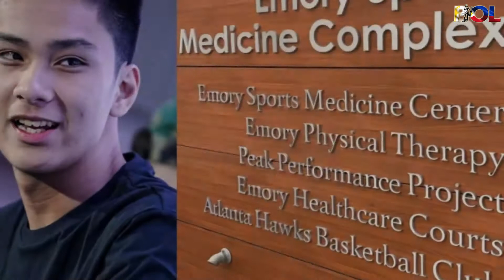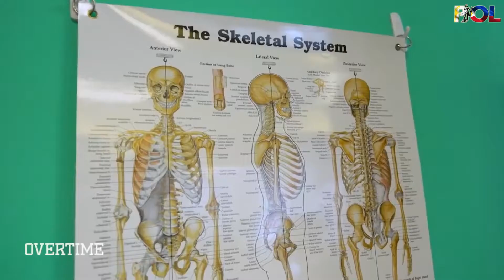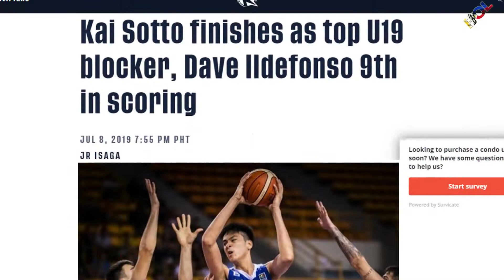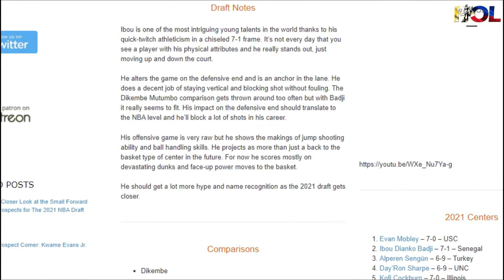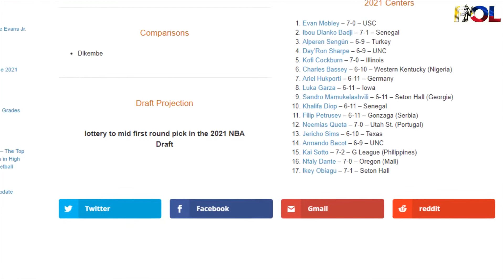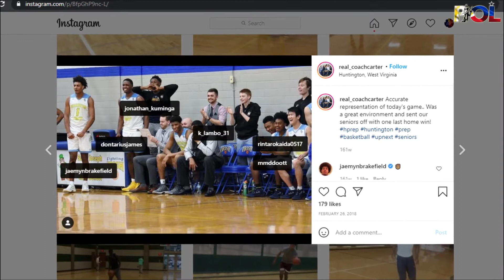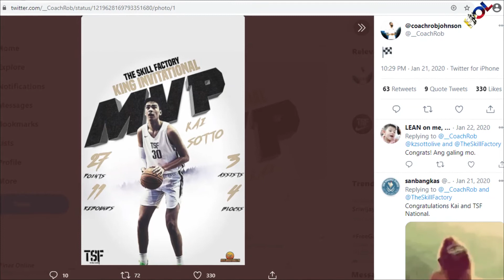Part 1 - KAI SOTTO SABLAY SA 2021 NBA DRAFT | PAANO NAGSIMULA ROAD TO NBA!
Welcome back mga idol, kumusta. Tarat pag usapan naman po natin ngayon ang tungkol sa bago at latest na trainer sa amerika ng ating pambato na si KAI Sotto, itong si coach Stanley Remy.

Alamin po muna natin ang mga naunang coaches ni KAI mula ng umapak sa Amerika. Mga idol narito ang timeline sa mga naging trainings ni KAI Sotto.

Mga idol, mula nga po ng sumabak sa napakaraming training sa Amerika itong ating pambato ay ibat ibang mahuhusay na trainer na ang humawak dito na sya ngayong dahilan sa napakalaking improvement sa skill set nito bilang isang basketball elite at NBA prospect.

Welcome back idols, how are you?  today let's talk about the new and latest trainer of our Filipino teen Phenom KAI Sotto in America , coach Stanley Remy.

Let's find out first about KAI's previous coaches since he set foot in America. here is the timeline of KAI Sotto's trainings.

Ever since going into intense training in America, KAI has been into various world class trainers that honed him as a result of his great improvement in terms of skill sets and as a basketball elite and NBA prospect.